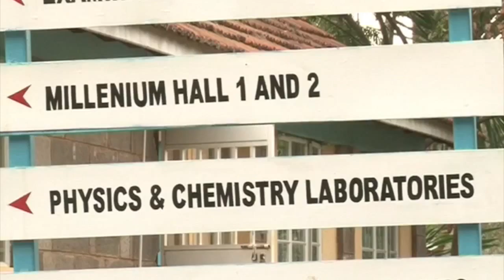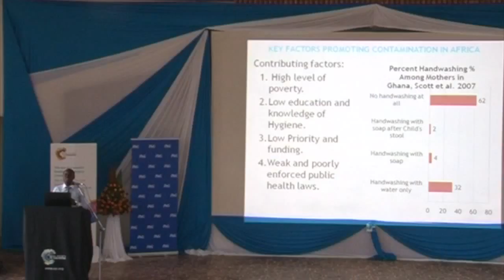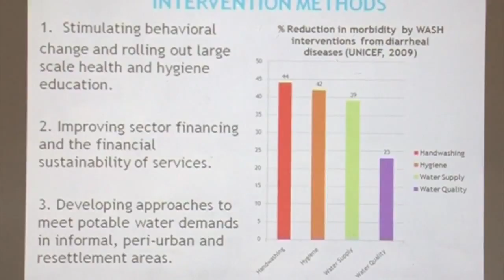Pan Africa Chemistry Network - Supporting African Science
The Pan Africa Chemistry Network (PACN) was set up by the Royal Society of Chemistry in 2008 to support the establishment of a sustainable and innovative science base across Africa.

This video provides an insight into the work of the PACN and the breadth of its reach across Sub-Saharan Africa. This footage was taken at the University of Nairobi who hosted the Royal Society of Chemistry – Procter and Gamble Symposium: Regulatory Harmonisation, Hygiene and Sustainability. The conference focused on the scientific challenges of hygiene, health and sustainability and featured a range of speakers from across Africa and from P&G global research centres.

Together with our partners we have invested £1.5 million in the PACN and have collaborated with over 35 different organisations on events and activities.

Since December 2011, Procter & Gamble have been working with the PACN and leading scientists and students to exchange knowledge, enhance skills and generate opportunities for innovation in the areas of hygiene, health and waste management. We have established the Collaboration Lab at the University of Lagos in Nigeria which includes provision of analytical equipment and internships for Nigerian scientists to apply their knowledge to real life industry challenges.

We have a long-term commitment to African chemistry and would like to build on the success so far. To do so, we are keen to expand our network of colleagues and partner organisations who share our vision for Africa.

The PACN is open to anyone. So whether you are an African scientist, a company working in Africa or just interested in our activities, you can be part of this expanding network of colleagues working towards a sustainable science base in Africa.